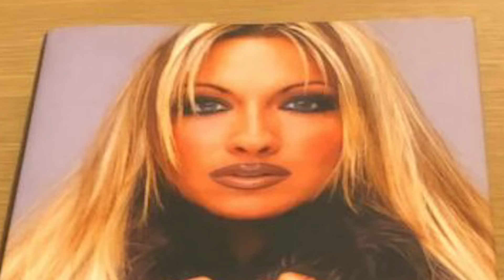Snog Marry Avoid is Absolutely Vile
I watched Snog Marry Avoid with ImAllexx and we saw how vile it was. The people on this show were just bullied into looking a certain way.

Alex: @ImAllexx